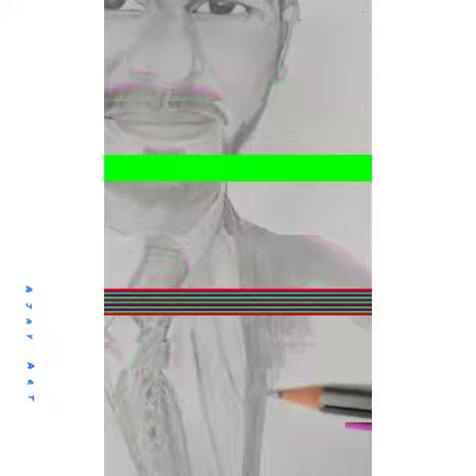vedalam # bgm # 🎧 feel music ❤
Mr. nithu # pencil sketch# Ajay Art ❤